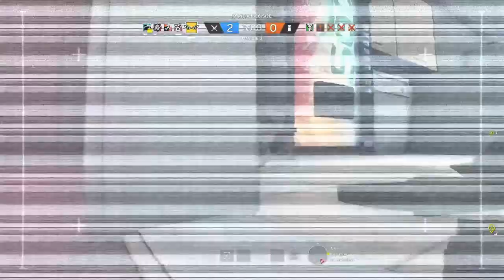Raindow six siege